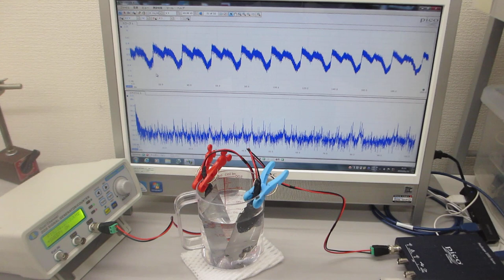オリジナル超音波システムの開発実験（超音波システム研究所）